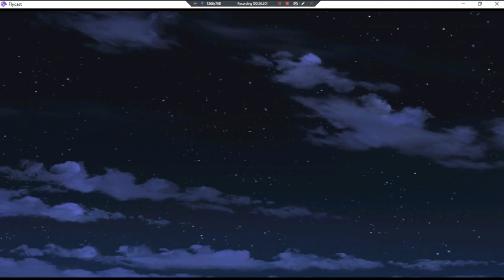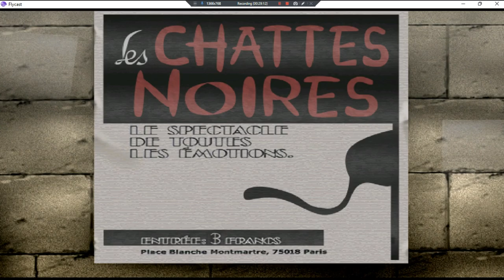Sakura Taisen III Paris Wa Moete Iru Ka •J• ~ GamePlay ~ OP&Gaming P1 ~ DC ~ 1080pᴴᴰ ~ 2022 ~ W11